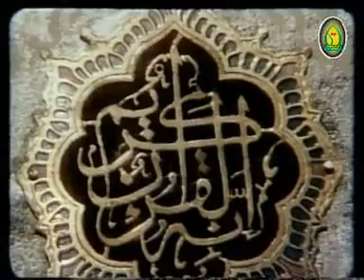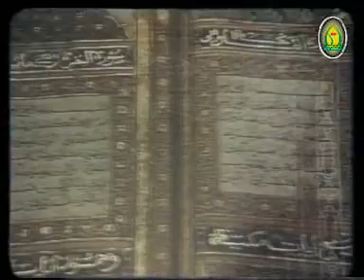হাসনা হেনার জনপ্রিয় কিছু গজল(1)